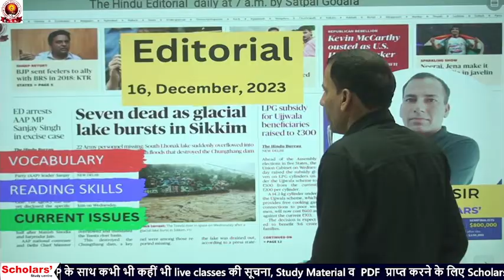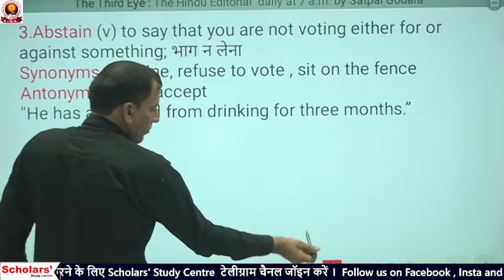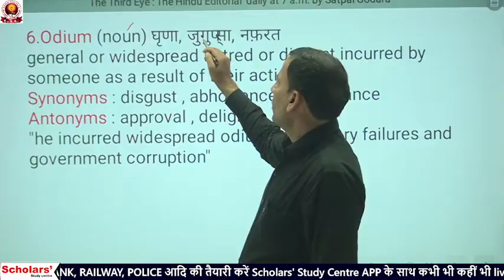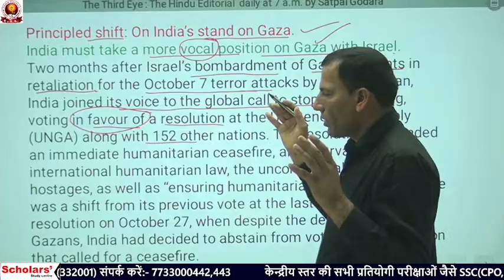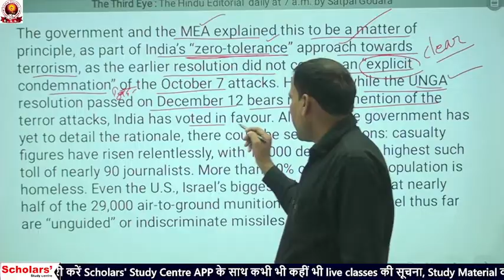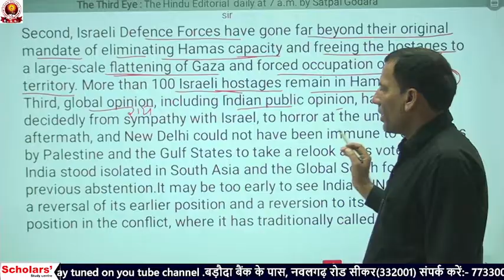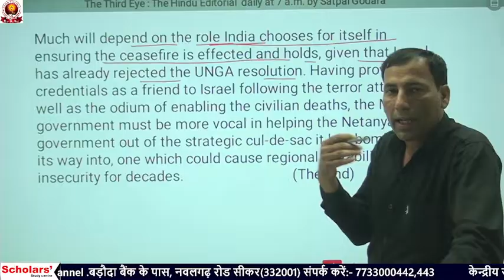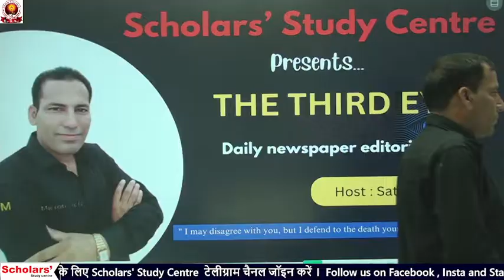The Hindu Editorial analysis | 16, Dec,2023 I Editorial vocab, Reading Comprehension I Satpal Godara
Hurry up and Download our mobile app from Google play store 👇
✍️Admissions Open for 🧑‍🤝‍🧑👭👭
New Batches:
SSC • CHSL/CPO/CGL • BANK • PO/CLERK  • DELHI POLICE🚔 RAILWAY🚈
📌 "स्कॉलर्स" Nawalgarh Road, Near Gramin Bank, Sikar, Raj.332001

the hindu analysis for ssc cgl
the hindu analysis live